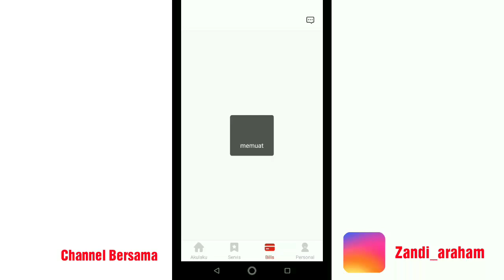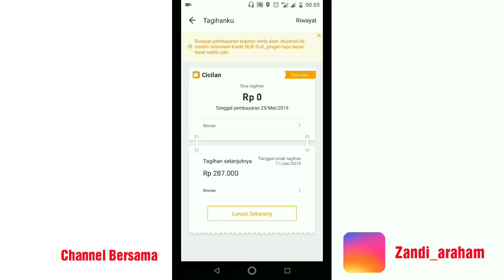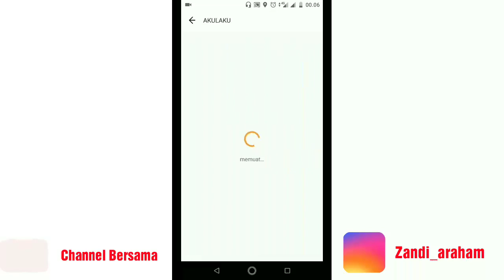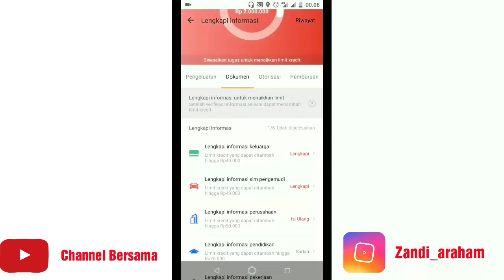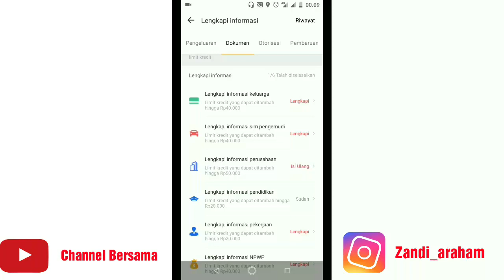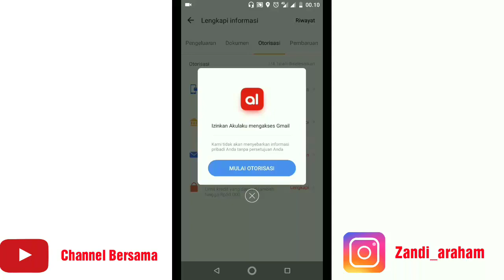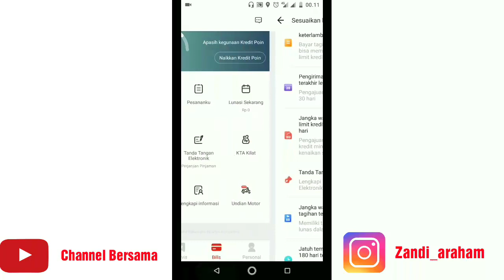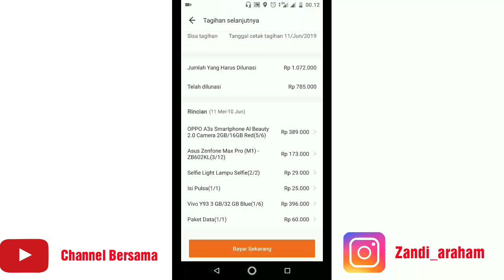10 Tips Menambah Limit Akulaku hingga Rp. 12.000.000 - part 6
Tips 10 Cara Menambah Limit Akulaku hingga Rp. 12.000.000